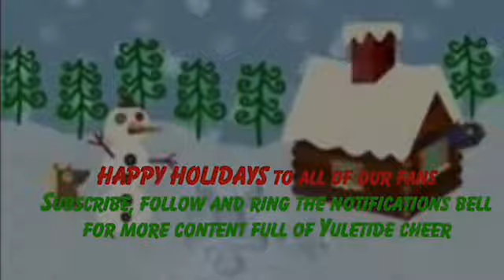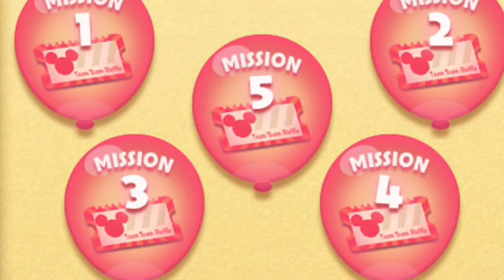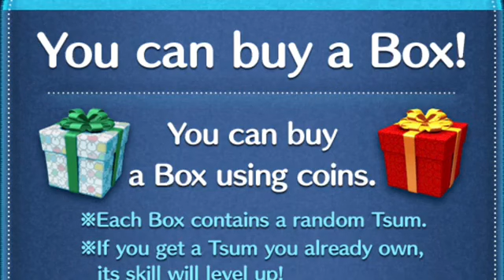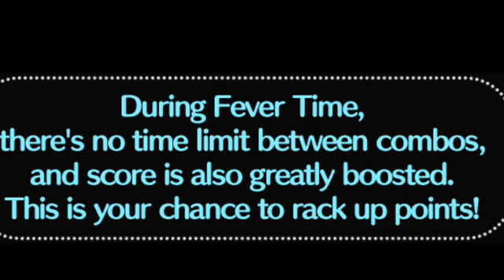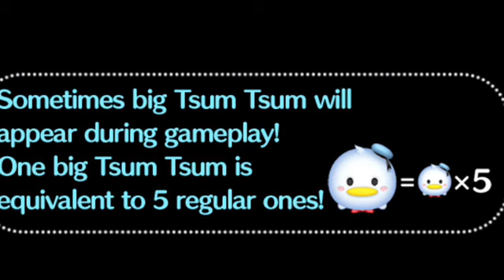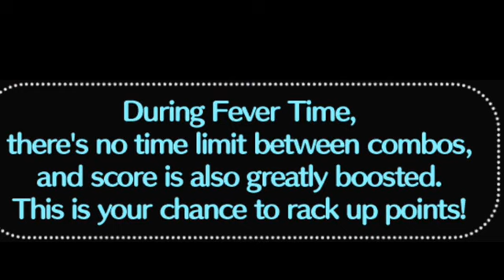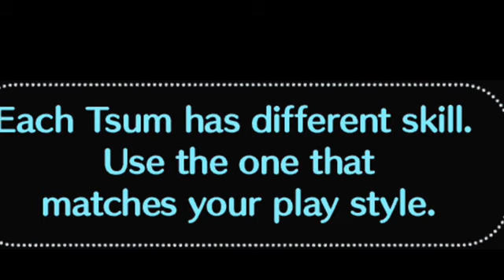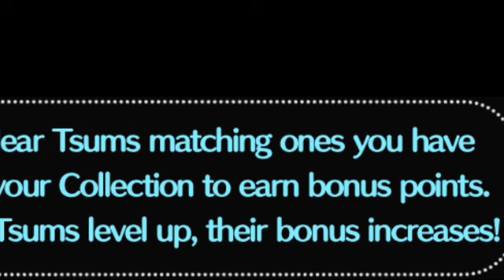Disney Tsum Tsum December 2023 Part 21